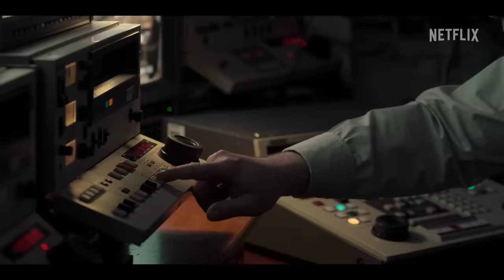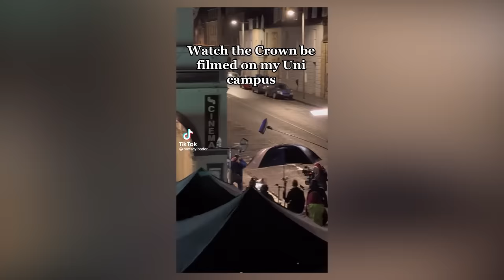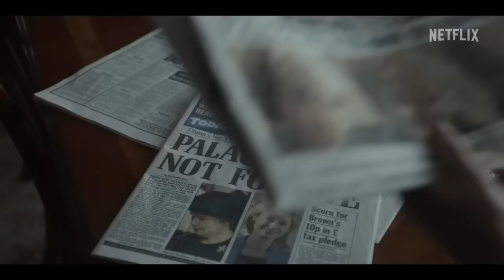The Crown Season 6 | First Look Images and Plot Details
Season 6 of Netflix's 'The Crown' is coming and Prince William and Kate Middleton have been confirmed, but we now have our first images of the couple and a behind the scenes look at the filming of the final season. The Crown stars Imelda Staunton as Queen Elizabeth II, Rufus Kampa and Ed McVey as Prince William, Meg Bellamy as Kate Middleton, Jonathan Pryce as Prince Philip, Elizabeth Debicki as Princess Diana and Lesley Manville as Princess Margaret.